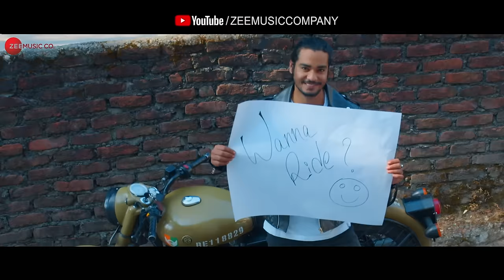Behad - Official Music Video | Gaurav Singh & Anjali Verma | Lakshay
Singer & Composer: Lakshay
Lyrics: Amitabh Poonar
Arranger/Programmer: Lakshay

Cast: Gaurav Singh & Anjali Verma
Produced by Pradeep Kumar & Prince Studioz
Costume: Komal Gupta
Production Assistant: Mahmood Khan & Upasna Chauhan
Production Managed by Manish Kumar Singh
Editor: Ajay Verma
Director: Nikhil Sharma
D.O.P: Crave Art (Don Jordz + AG)
Colorist: Ravi Parishar